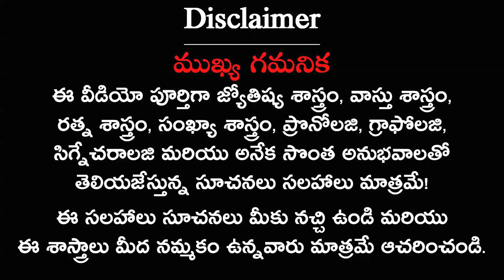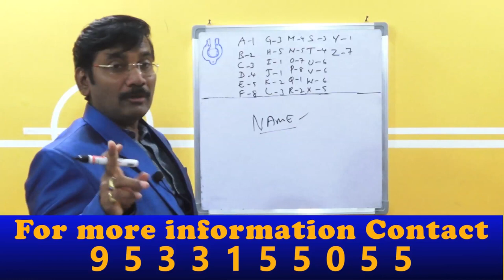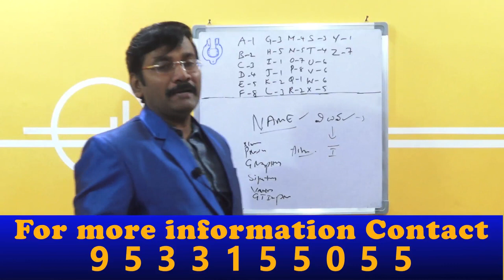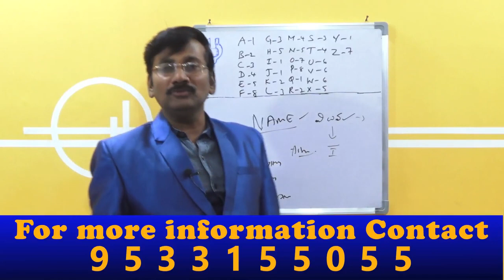అన్నిటికంటే పెద్ద తప్పు ఏది Motivation Video In Telugu Numerology In Telug HD